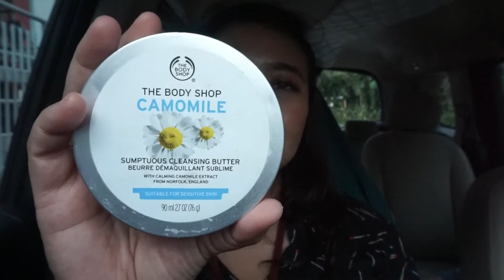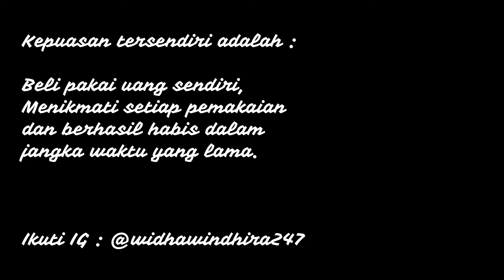Empties Haul Akhir Tahun 2019